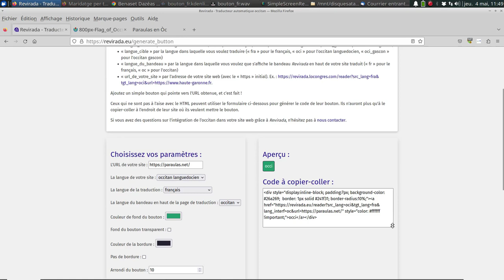Revirada présentée par sa développeuse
Aure Séguier, développeuse au Congrès, présente le traducteur automatique français-occitan et occitan-français « Revirada », et le projet européen Linguatec dans le cadre duquel il a été construit.